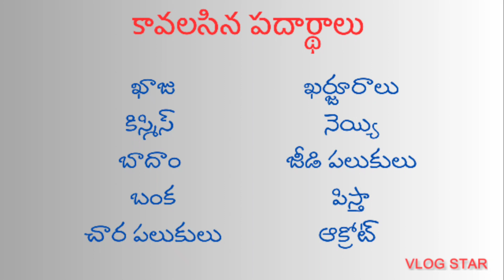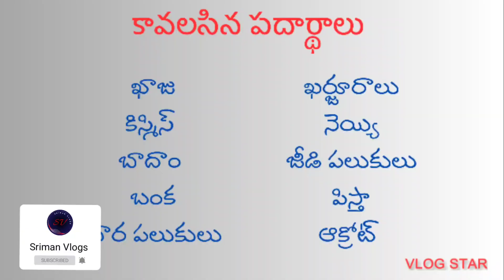చక్కర లేకుండా బాలింతల కోసం చేసే బంక లడ్డూ తప్పకుండా తినవలసిన బలవర్ధకమైన ఆహారం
*ఇది కేవలం రోజుకి ఒక్క లడ్డూ మాత్రమే తినాలి"

బాలింతలు తీసుకోవాల్సిన ఆహార పదార్థాలు
బాలింతలు ఏమి తినాలి
బాలింతలు తీసుకోవాల్సిన జాగ్రత్తలు
బాలింతలు చికెన్ తినొచ్చా
బాలింతలు తినే ఆహారం
బాలింతలు
బాలింతలు ఏమి తినొచ్చు

banka laddu
boondi laddu in telugu
bundi laddu
bundi laddu banane ki recipe
boondi laddu in marathi
boondi laddu in kannada
boondi laddu recipe
boondi laddu making machine
bundi laddu in tamil
bundi laddu kaise banate hain

dry fruit halwa

healthy lad
healthy laddu recipe
healthy laddu
healthy ladoo recipe
healthy laddu in tamil
healthy ladoo recipes for winter
healthy laddu in telugu
healthy laddu recipe in tamil
healthy ladoo
healthy laddu for pregnant ladies
healthy ladoo for weight loss
boondi laddu
bundi laddu
boondi laddu recipe
boondi laddu recipe in telugu
boondi laddu tayari vidhanam
boondi laddu recipe in hindi
boondi laddu recipe in tamil
boondi laddu telugu
boondi laddu in tamil
boondi ladoo making machine
boondi laddu recipe in kannada
boondi ladoo recipe in kannada
boondi laddu pakam
bundi laddu banane ka tarika
bundi laddu gujarati
boondi laddu in telugu vismai food
bundi ladu pak
bundi laddu madhurasrecipe
boondi laddu vismai food
boondi laddu with jaggery in telugu
boondi laddu amma chethi vanta
boondi laddu sravani kitchen
boondi laddu in telugu amma chethi vanta
boondi laddu in telugu sravani kitchen
boondi laddu in telugu recipe
boondi laddu in telugu bellam
sanna boondi laddu in telugu
chinna boondi laddu in telugu
boondi laddu preparation in telugu
boondi laddu recipe in telugu with jaggery
boondi laddu ela cheyali in telugu
boondi laddu telugu video
boondi laddu pakam in telugu
bundi wala laddu banane ka tarika
bundi ke laddu banane ka aasan tarika
bundi ke laddu banane ka tarika bataiye
bundi wale laddu banane ki recipe
bundi ke laddu banane ki recipe halwai style
1 kilo bundi ke laddu banane ki recipe
bundi ke laddu banane ki recipe odia
bundi ke laddu banane ki recipe nisha madhulika
bundi ke laddu banane ki recipe in marathi
bundi ke laddu banane ki aasan recipe
bundi se laddu banane ki vidhi
bundi na ladoo banane ki recipe
bundi ke laddu banane ki recipe video
bundi ke laddu banane ki recipe in hindi
boondi laddu recipe in marathi
bundi ke laddu in marathi
how to make boondi laddu in marathi
boondi laddu recipe in telugu amma chethi vanta
boondi laddu recipe in telugu vismai food
boondi laddu recipe madras samayal
boondi laddu recipe in gujarati
boondi laddu recipe sravani kitchen
boondi laddu recipe bangla
boondi laddu recipe with jaggery
boondi laddu recipe malayalam
sweet boondi laddu in kannada
how to make boondi laddu in kannada
sweet boondi laddu recipe in kannada
bundi ke laddu in kannada
boondi laddu recipe in tamil madras samayal
boondi laddu recipe in tamil venkatesh bhat
easy boondi laddu recipe in tamil
laddu recipe in tamil without boondi